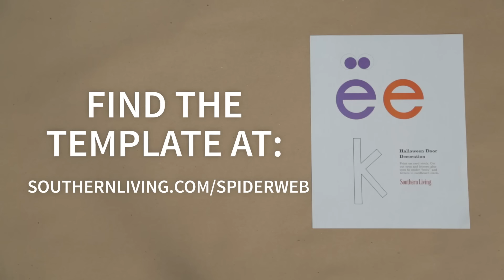3 Easy Halloween Crafts To Spook Your Guests | Southern Living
If you're hosting a haunted bash, there's no need to spend money on store-bought decor. With these three easy Halloween crafts – Spiderweb Door Decoration, Spooky Candles, and Witches Brew Candy Display – your guests are sure to have a monster mash.